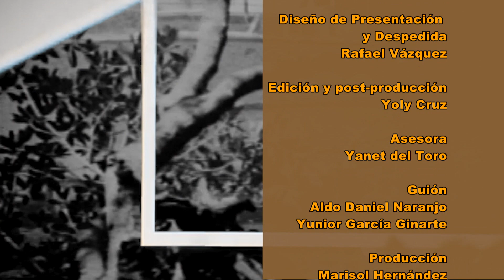Efemérides 29 de octubre